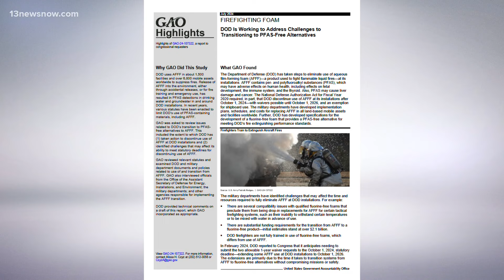U.S. Department of Defense seeks more time to implement PFAS-free alternatives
According to a new report, the Defense Department is attempting to get a two-year extension on their October deadline to replace the military's PFAS firefighting foam. PFAS, also known as forever chemicals, is a compound that can seep into groundwater or nearby drinking wells, adversely affecting human health. The foam is available at 1,500 military facilities and over 6,800 mobile assets worldwide.